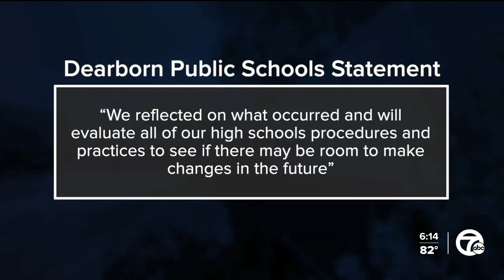Dearborn rallies around HS grad who missed ceremony after missing rehearsal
A Dearborn high school student found himself in an unexpected place when he was denied an opportunity to walk at his graduation due to missing a rehearsal.